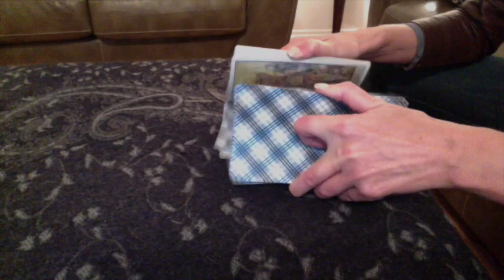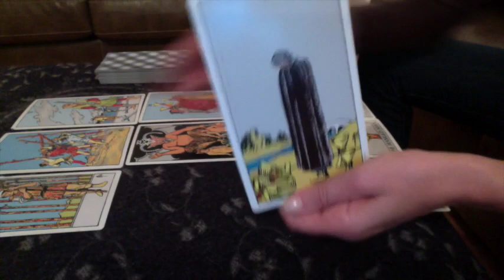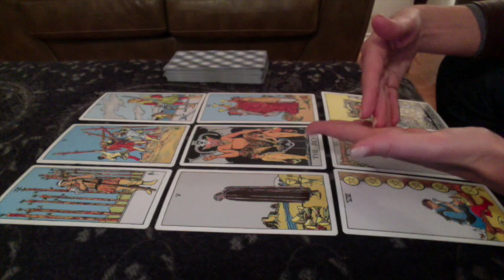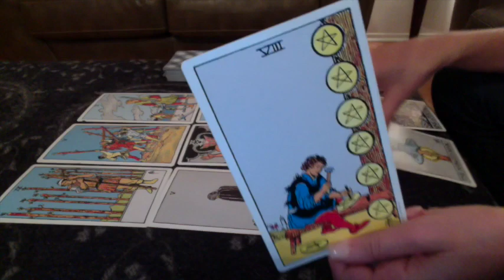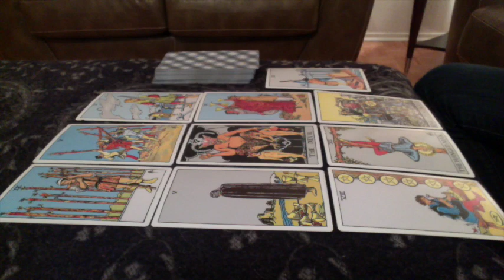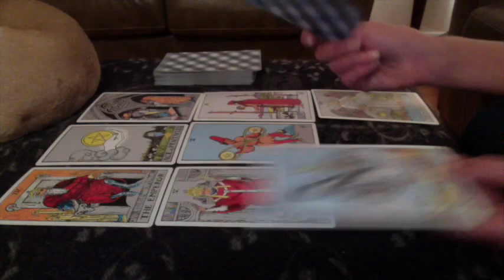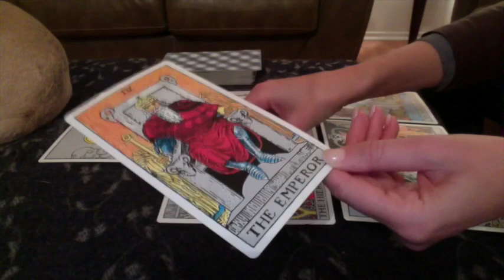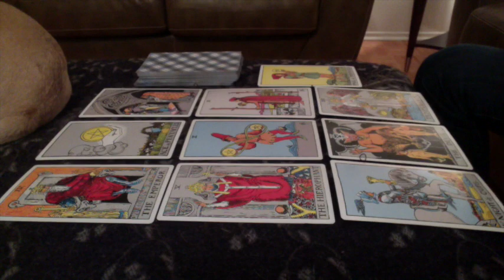Cancer 2015 December Love Tarot Reading (With a Second General Reading)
This video is a Cancer Love Tarot Card Reading for December 2015.